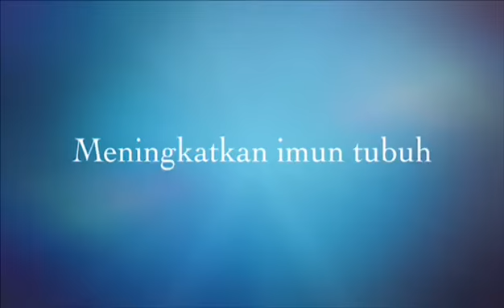Promosi Produk Minuman By. Chaini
Tugas Prakarya promosi produk makanan kelas 10 sebagai penilaian harian.